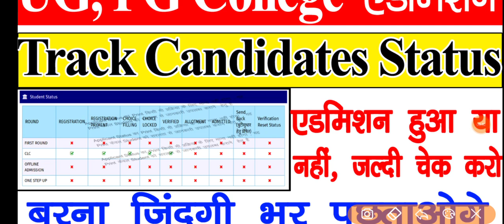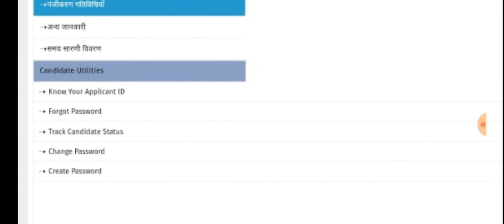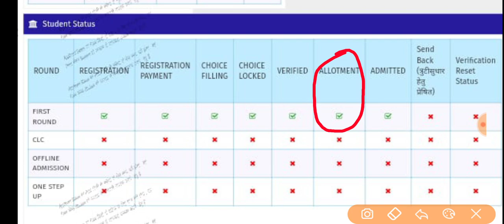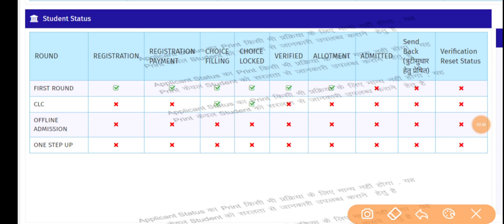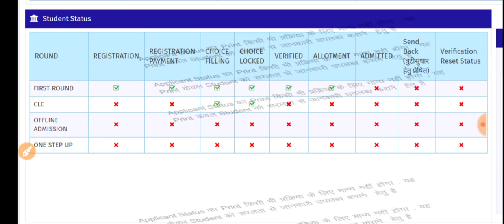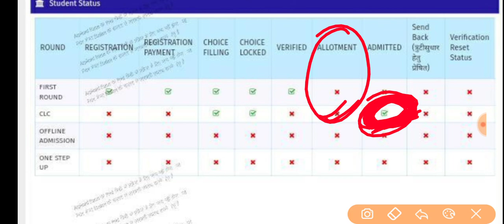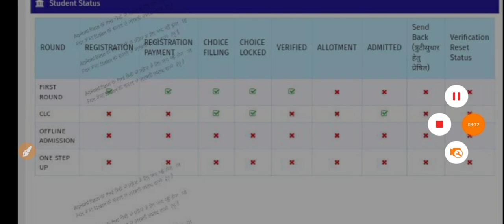UG, PG College Admission Track Candidates Status || ऐसे पता करो आपका College Admission हुआ भी है नही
UG, PG CLC Round में कोई College नही मिला तो ये Process करो, कॉलेज जरूर मिलेगा